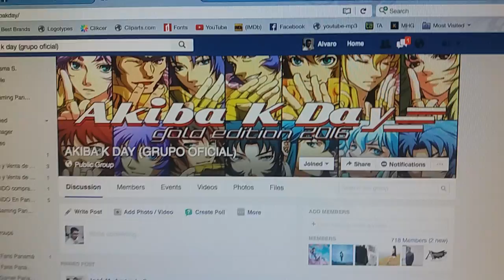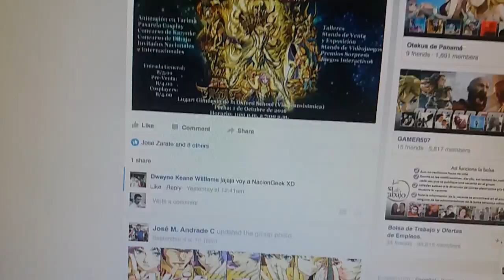Retro Gaming Panama en el Akiba K Day 20016!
Hola atodos, Retro Gaming Panama va a estar en el evento de Akiba K Day 2016 a celebrarse el 1 de Octubre en el Gimacio del Colegio Oxford (al frente del Colegio La Salle).

En el stand pondre de 2 a 3 consolas para birriar gratis, asi que pasen la voz para que lleguen!

Aparte de eso estare dando mas de 20 boletos gratis a los fans de Retro Gaming Panama, solo tienes que estar suscrito al canal, darle Like a la pagina de Facebook y compartir el post de Facebook del evento. Luego mandame un mensaje en facebook para darte las instrucciones de como retirar el boleto.

Gracias a tods los suscriptores que ven el canals y nos vemos en el Akiba K Day!